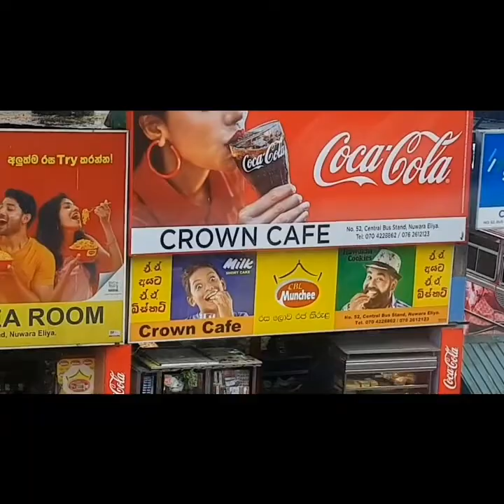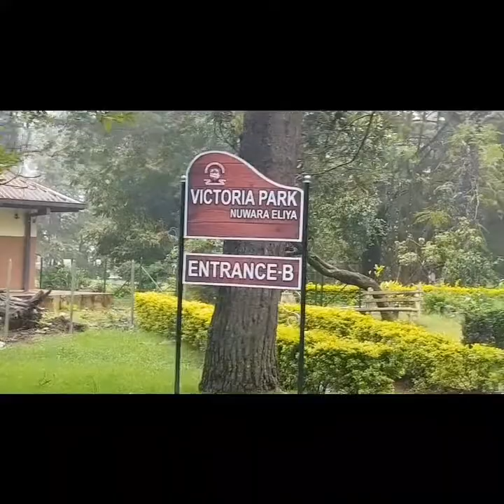Nature in World |Most Amazing Tourism Location |Sri Lanka Upcountry |Rainy Weather| Nuwaraeliya City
Nature in World # This is Most Wonderful Tourism City in Sri Lanka # Amazing Visiting Places in Around Nuwaraeliya City # Most Beautiful and Amazing Views in this City # And different weather condition in throughout the year.

# A wet day is one with at least 0.04 inches of liquid or liquid-equivalent precipitation# The chance of wet days in Nuwara Eliya varies significantly throughout the year #

The wetter season lasts 8.1 months # from April 11 to December 14 # with a greater than 43% chance of a given day being a wet day # The month with the most wet days in Nuwara Eliya is November # with an average of 17.7 days with at least 0.04 inches of precipitation#

# The drier season lasts 3.9 months, from December 14 to April 11 # The month with the fewest wet days in Nuwara Eliya is February # with an average of 5.9 days with at least 0.04 inches of precipitation #

# Among wet days # we distinguish between those that experience rain alone, snow alone, or a mixture of the two # The month with the most days of rain alone in Nuwara Eliya is November # with an average of 17.7 days # Based on this categorization, the most common form of precipitation throughout the year is rain alone, with a peak probability of 65% on October 29 #
Nuwaraeliya is Highly recommended visiting tourism location in Sri Lanka up country.

watch & enjoy this video...👍

Watch and Enjoy These Videos